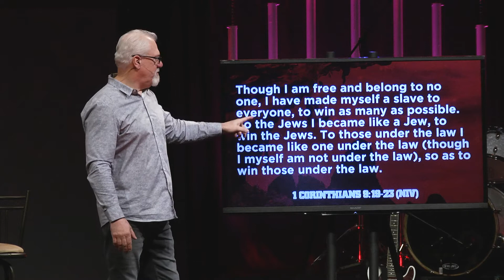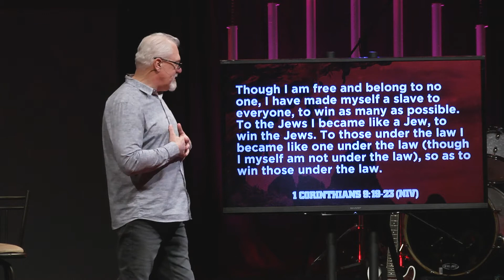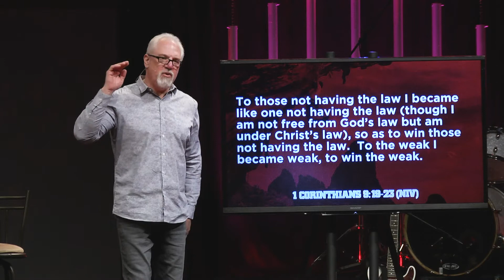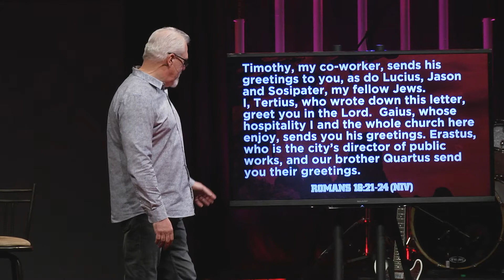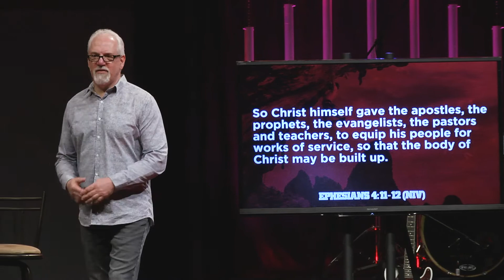Servant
Jesus said that his followers would be different, but what does that mean?  Do we have to work different jobs than others?  Do we have to live in different homes?  In this week's message, we discover that "different" is deeper than surface-level things, and we talk about the radical change in mindset that comes along with it.